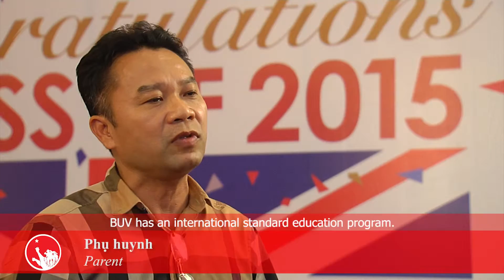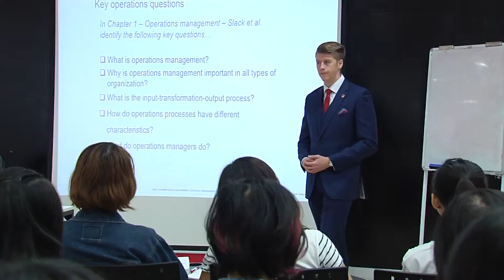BUV GRADUATION 2015